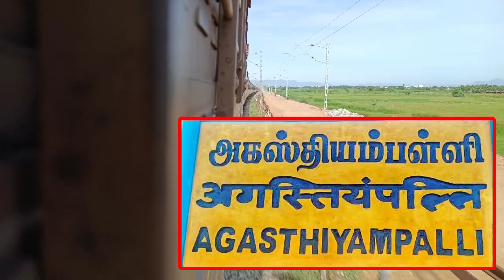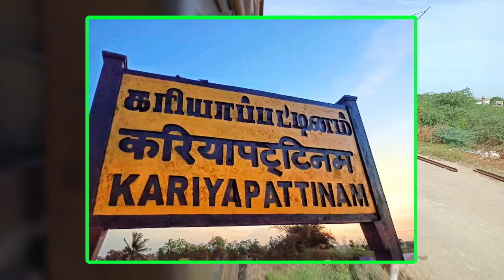TIRUTURAIPOONDI AGASTHIYAMPALLI ROUTE 🛤️ UPDATE | திருத்துறைப்பூண்டி - அகஸ்தியம்பள்ளி ரயில் தடம் 🛤️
TIRUTURAIPOONDI AGASTHIYAMPALLI ROUTE UPDATE

திருத்துறைப்பூண்டி அகஸ்தியம்பள்ளி ரயில் தடம்

வேதாரண்யம் ரயில் நிலையம்